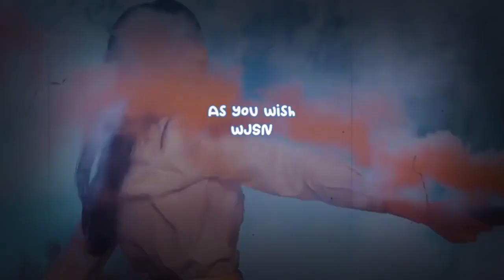BLACKPINK announces new 'Born Pink' tour dates in Kaohsiung, Singapore, and Macau